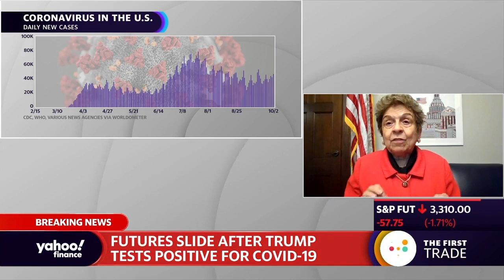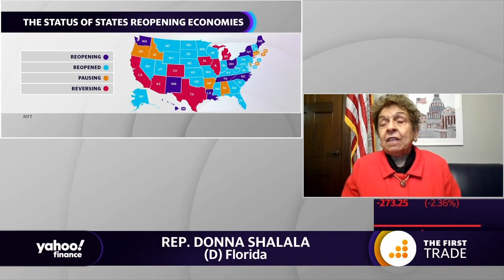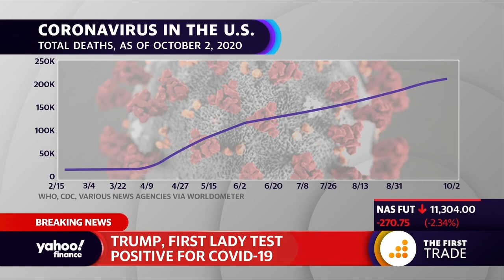Coronavirus Miami: Florida governor's coronavirus response is, 'Reckless,' says Rep. Donna Shalala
Former Secretary of Health and Human Services Representative Donna Shalala (D-FL) criticizes the way the coronavirus pandemic was handled by Florida Governor Rick DeSantis and the Trump administration.
This segment originally aired on October 2, 2020.